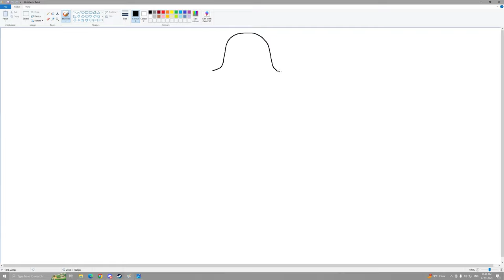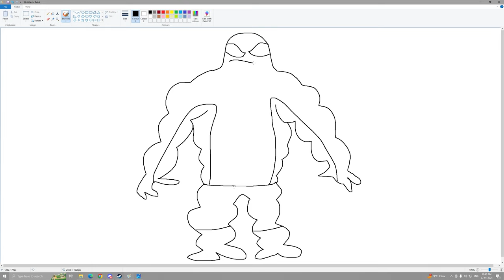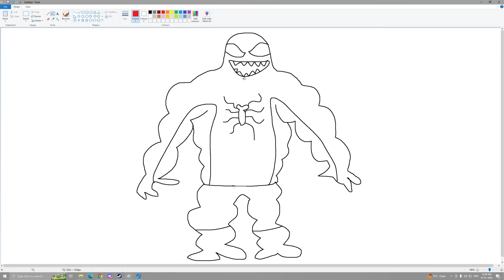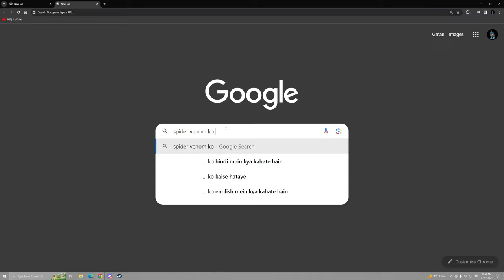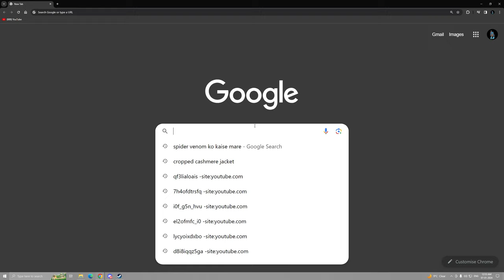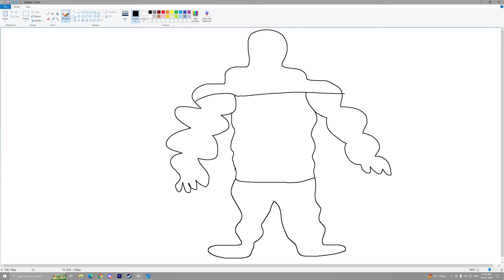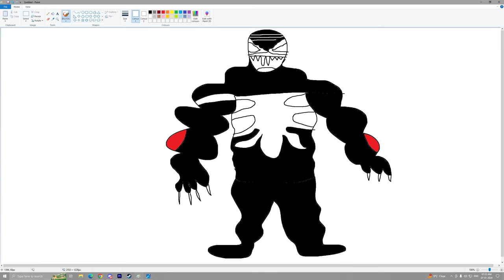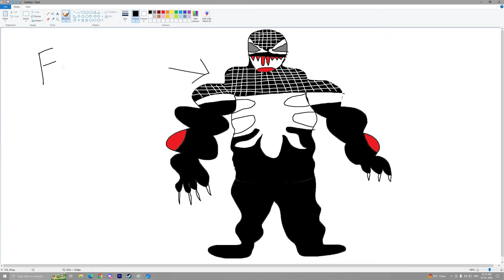Franklin's Magical Painting Creates a SCARY VENOM in GTA 5!